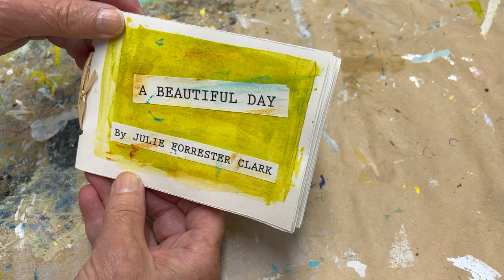A Beautiful Day mini book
Hand made book with mini mixed media paintings.